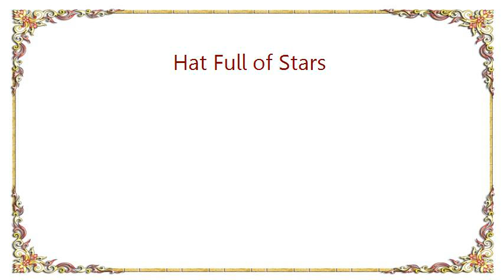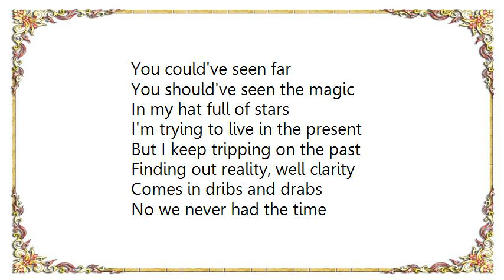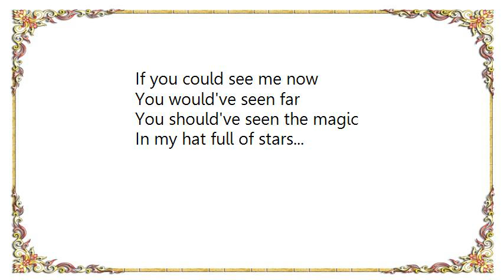Cyndi Lauper - Hat Full of Stars Lyrics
[Lyrics Cyndi Lauper - Hat Full of Stars]
I was folding up your letters
Unpacking winter clothes
Searching for my hat
I thought I left it by the door
So I tore around the room
Like a bird without a head
I saw your picture waving back at me
From underneath the bed
From a long, long time ago

When all I had
Was a hat full of stars
The one I'll always treasure
The one that you wore
You loved the look
But you never looked inside
You would have seen us there
You could've seen far
You should've seen the magic
In my hat full of stars

I'm trying to live in the present
But I keep tripping on the past
Finding out reality, well clarity
Comes in dribs and drabs
No we never had the time
For everything we had
So it felt like we had nothing
That's what makes this hat so sad
It was a long, long time ago

Now whenever I'm alone
And I think I might forget
I wear my lucky hat
Just like a crown up on my head
'Cause all I have
Is a hat full of stars...
If you could see me now
You would've seen far